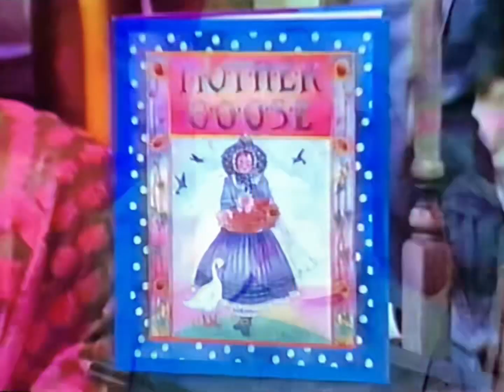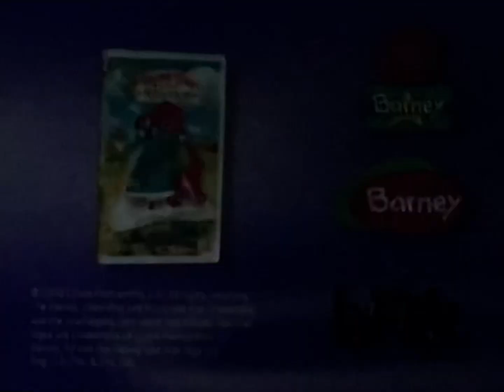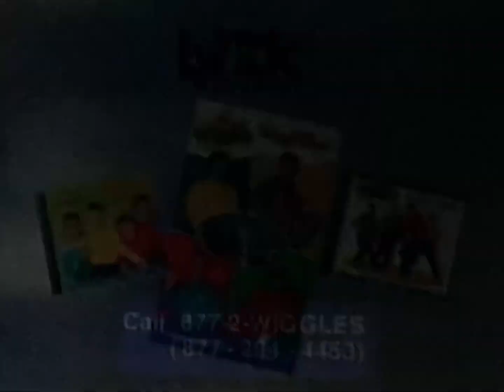Opening to The Wiggles: Wiggle Time 2000 VHS (2002 Reprint)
List of previews:
1. FBI Warning screens
2. Lyrick Studios logo
3. Barney’s Rhyme Time Rhythm trailer
4. The Wiggles trailer
6. Opening to program

RD: June 6, 2000
PD: October 1, 2002 (Reprint)